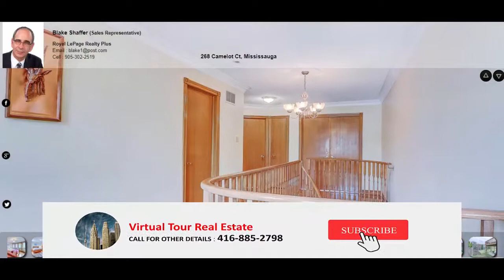268 Camelot Ct, Mississauga